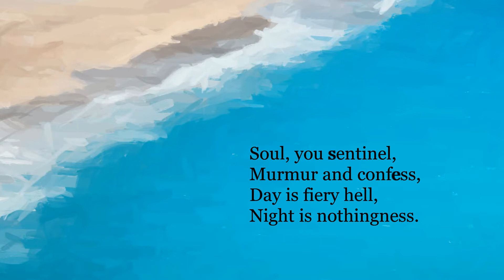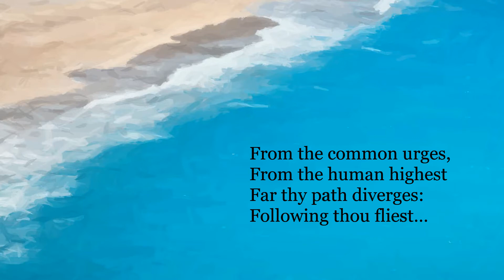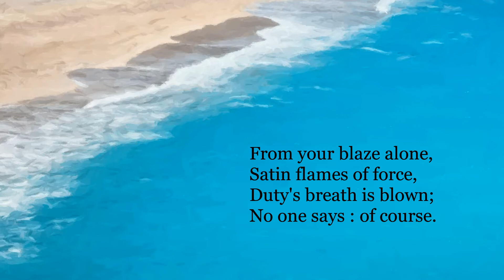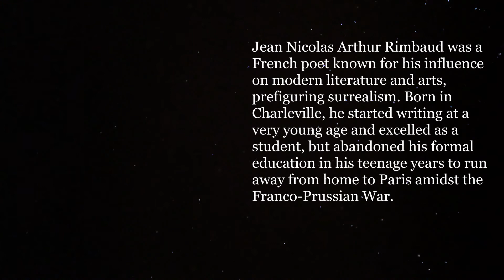Rediscover Eternity and Escape Life's Dullness - Here's How | Arthur Rimbaud Explores | LSB S02 E18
In Arthur Rimbaud's poem "Time Without End" (otherwise entitled "Eternity"), the speaker turns his thoughts to abstract matters. He grapples with the concept of eternity, which is defined as infinite time or a space in which time is not relevant. The speaker tackles this vast and unknowable concept of infinite time with a very tight, well-structured poem. He employs a kind of romantic irony in which he is aware that the structure of the poem is the exact opposite of the subject he is attempting to explore. Each line is limited to five or six syllables, each verse is only four lines long, and the first and final verses repeat the same ideas. The speaker tackles an endless amount of time in a compact, constrained poem which is deliberately self-limiting.

The irony of the structure of this poem begins to tell a new story. The speaker feels possessive about the concept of eternity. Eternity is something which is "found again" and embraced, like a lost possession which he has discovered hidden in his home. The speaker does not conceive of eternity as the vast and unknowable concept it has traditionally been. Eternity might mean an endless amount of time but the speaker chooses to find eternity in precise and delicate moments. He sees eternity in the exact moment a sun sets on a sea or in a whispered vow between two people. In these moments, he is freed from "human approval" and "common impulses." Eternity is found in the tiny observable moments which stay in the memory forever. These moments allow the speaker to escape from the dull monotony of day to day life. He rediscovers eternity and finds it again in the fleeting instants which bring him joy. These moments last forever and provide a different kind of satisfaction which he will be able to enjoy for eternity.

Lines So Brilliant - Season 02 Episode 18:

Enjoy a good, slow read of the entire poem while relaxing with the accompanying gentle sound of a calming piano piece and a wallpaper quality image given the simulated oil painting process treatment.

About the poet:

Jean Nicolas Arthur Rimbaud (20 October 1854 – 10 November 1891) was a French poet known for his influence on modern literature and arts, prefiguring surrealism. Born in Charleville, he started writing at a very young age and excelled as a student, but abandoned his formal education in his teenage years to run away from home to Paris amidst the Franco-Prussian War.

During his late adolescence and early adulthood he produced the bulk of his literary output, then completely stopped writing literature at age 20, after assembling his last major work, Illuminations. As a poet, Rimbaud is well known for his contributions to symbolism and, among other works, for A Season in Hell, a precursor to modernist literature.

Dear reader:

Did you see the hidden word or phrase in this clip? Don't forget to drop a comment about this video in general... or its steganographic aspect. That would mean a lot.